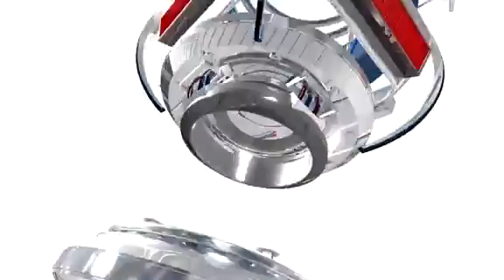NBA Cleveland Cavaliers Vs Miami Heat Game Recap 01/31/2011